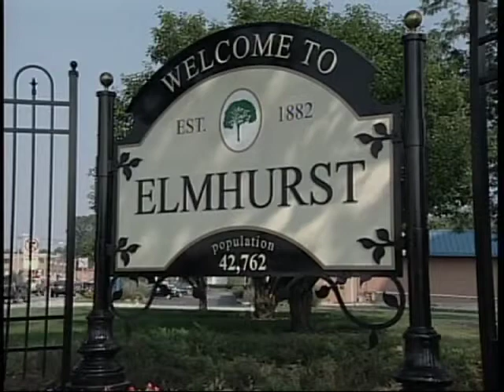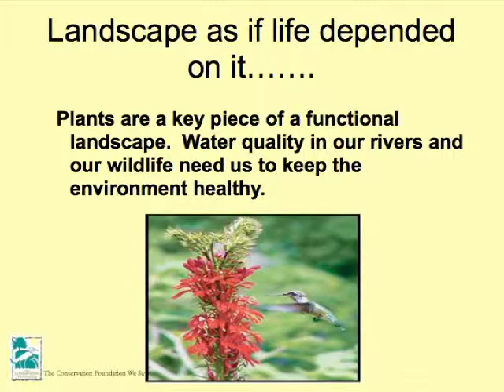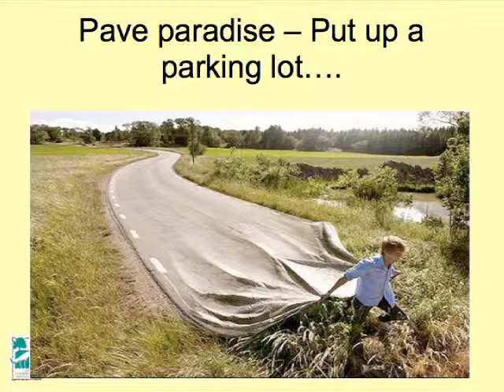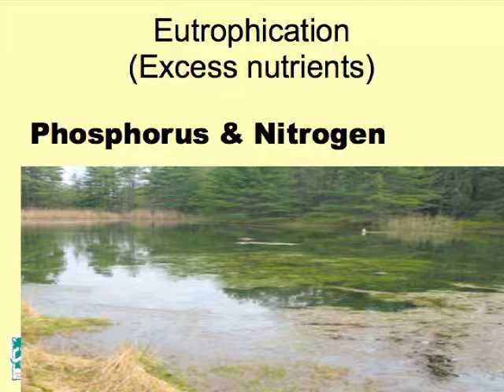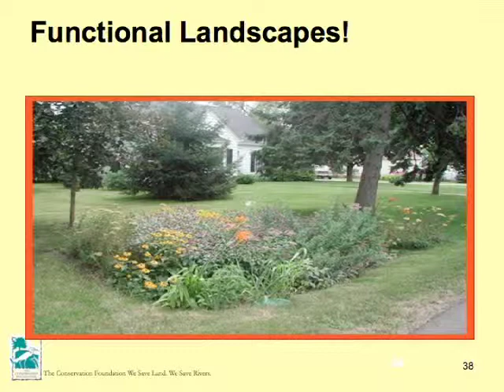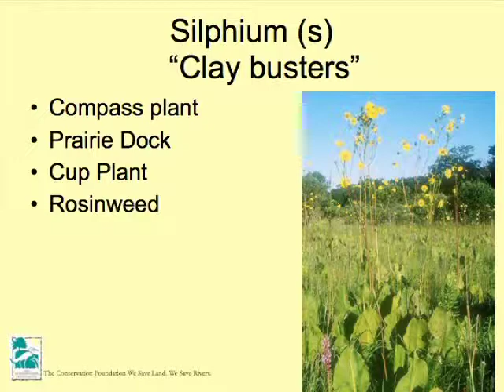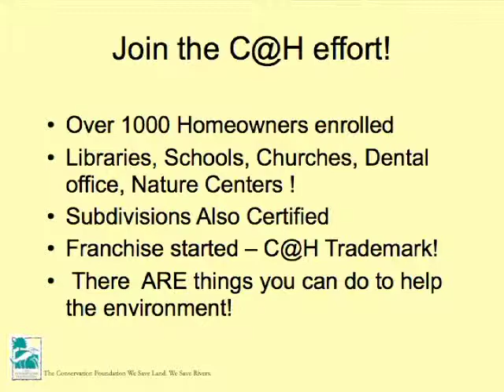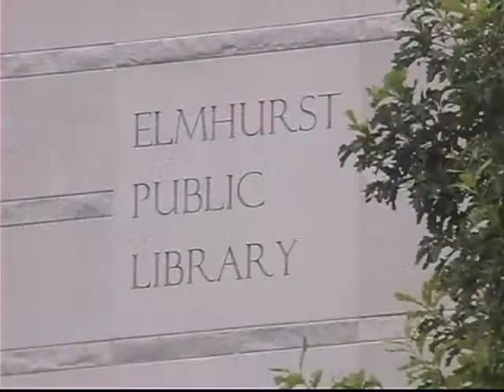EOKT 1279 Elmhurst Cool Cities Coalition Presents “Sustainable Storm Water Solutions for Homeowners”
Speakers: Jim Kleinwachter, Land Protection Specialist Gary Smith, Water/Wastewater Manager, Elmhurst Public Works